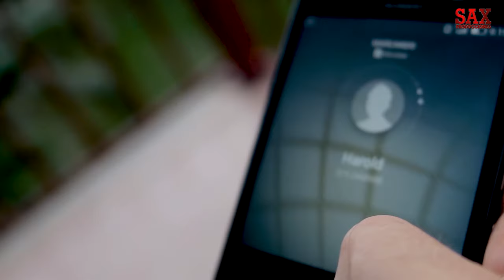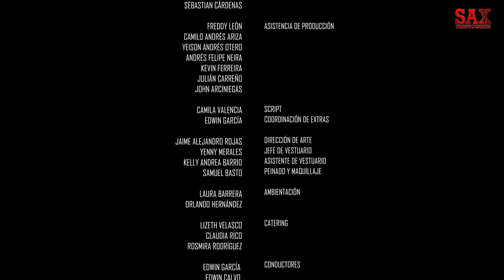C3 Brisa "Un Toque Adolescente"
Serie BRISA "Un Toque Adolescente"
Serie grabada en Santander (Colombia)
Nos adentramos en el mundo de los adolescentes contemporáneos, con la intención de generar conciencia en padres y adultos acerca de las problemáticas que los jóvenes  enfrentan (bullying, drogas, identidad de género y problemas en hogares disfuncionales).

*Yerson Valencia - Director, Productor y Guionista.
*Laurenth Suárez – Comunicadora Social y jefe del departamento de post-producción.
*Rosalba Ardila Pico -  Productora Asociada.
Laura Zuluaga- coproductora
*Humberto rivera – director de casting con una trayectoria de 20 años en    canal Caracol.
*Margarita Reyes - ha participado en grandes telenovelas y series Colombianas.
*Guillermo Blanco -   Actor, modelo, influencer y productor, peruano-italiano.

Escrita e Interpretada por INDIEGENTS
(Jonathan Harley Angarita Quintero, Cristian Camilo Valencia Guerrero,
Guillermo Nicolás Ariza Quintero y Edwin Antonio Mantilla Vargas)
Producida por Adrián Quintero Frías

 • Nostalgia – GoSou...